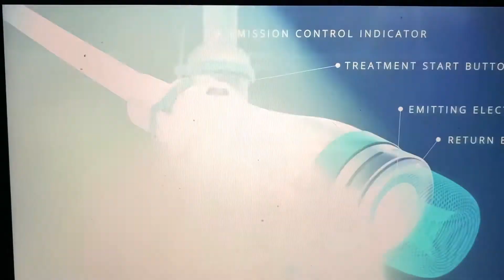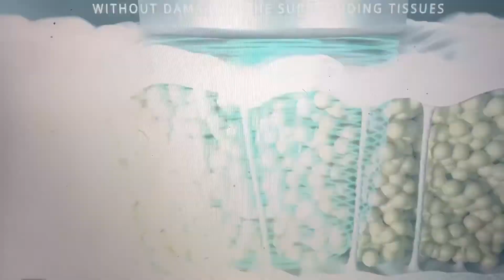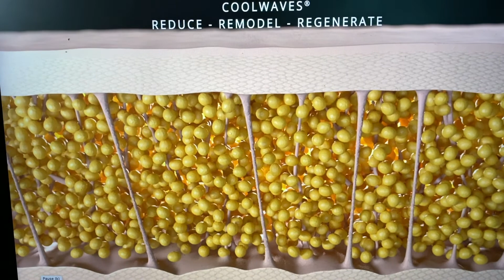How you can get rid of fat, sculpt your body and tighten skin ALL - IN - ONE!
Madison and Janesville Body Sculpting Experts! We have brought 2 successful businesses together Ideal Self Today and Phat Freeze Rx and expanded our services! The Sentient Sculpt is one to take notice! This technology is REVOLUTIONIZING the body sculpting space by using Cool Waves-these are special microwaves (meaning short/small waves) for fat reduction, FDA cleared for treating cellulite and skin tightening!
If killing fat cells is your goal you will love how it also tightens the skin! Cellulite and dimpled tissue is undesirable and these microwaves when set at the correct setting for your desired results and tolerance will dissolve the little strands that cause this appearance and will smooth out the skin in the process!
Need a butt lift rather than a saggy bottom! Our trained technicians will discuss this process of fat killing and tightening to give you the lift you otherwise would just be dreaming of!
Does it last? Yes! You can check out the European name (previous to coming to the US and getting cleared for sale) is ONDA.
Any body sculpting or cellulite treatment (even liposuction) is best when combined with a healthy diet and the right exercise! We help you with that to!
At Nuovo Te we treat you like a friend! We want you happy with your results. We also are not afraid to turn you away if we believe any of our services are not a good fit for you and frankly, for us!
We have built our business on referrals and we pride ourselves of putting our clients first! We hope to meet you and be of service one day soon!
Owners Dr. Angela and Maureen Henderson